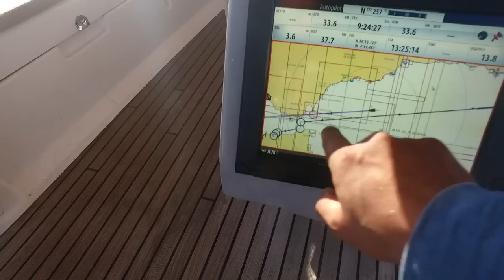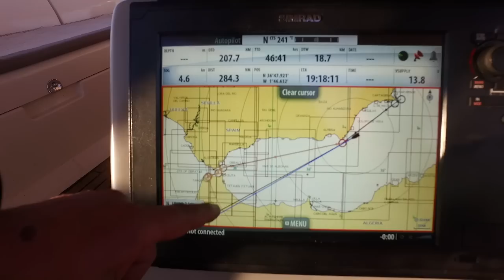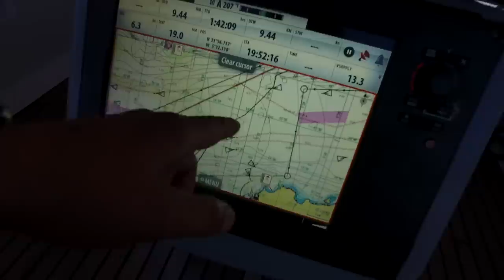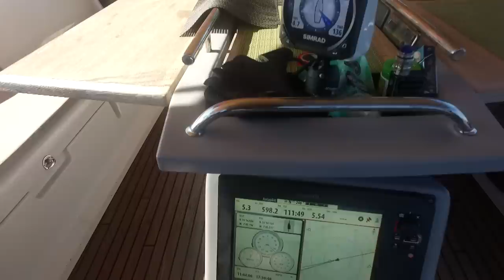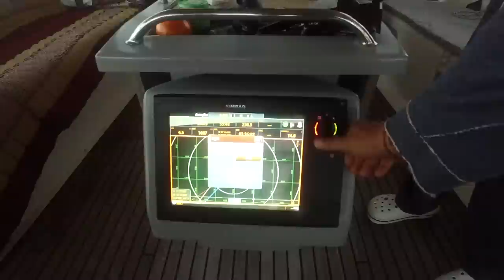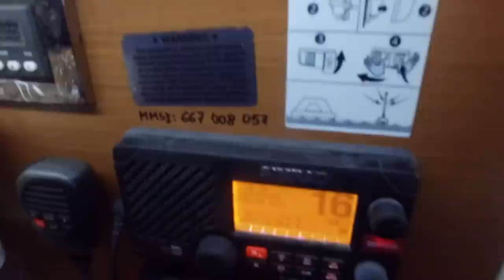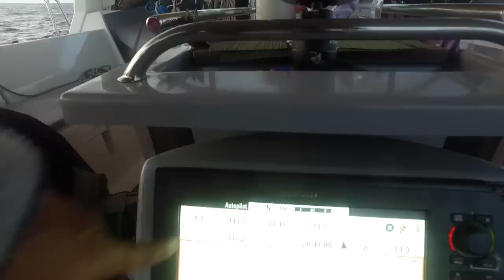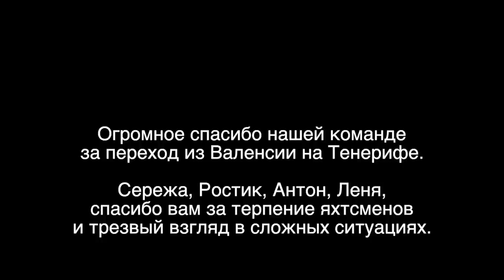Офшорный переход на яхте через Средиземку и Атлантику. Валенсия, Испания на Тенерифе, Гранд Канария.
У нас был клевый переход с Испании, город Валенсия на Тенерифе, Гранд Канария, которая, кстати, тоже Испания :) У нас новая команда на переход. Мы прошли 1300 морских миль и сменили несколько стран: Испания, Гибралтар, Марокко и опять Испания.

Погода была разная и туман и ветер и его отсутствие, но мы справились и удачно дошли на остова.

Итак, вашему вниманию немного иншора и немного офщора с нашей командой.